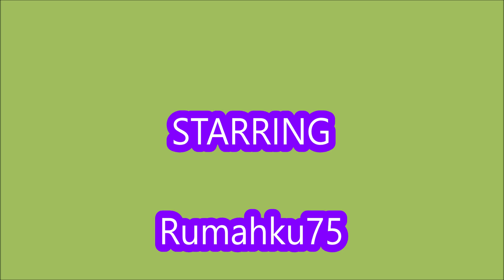*NEW CODES* [UPDATE❗] DARKDIVERS 0.49 ROBLOX | September 13, 2024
DARKDIVERS
- NEW CODES
-  ALL CODES
- [UPDATE❗]